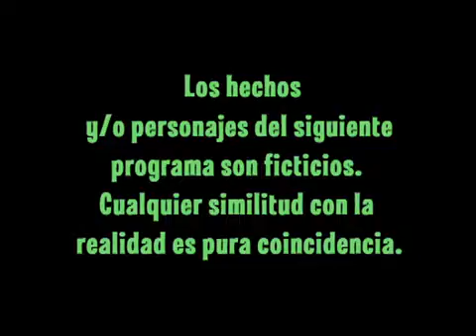Una familia especial Capítulo 23 Parte 1